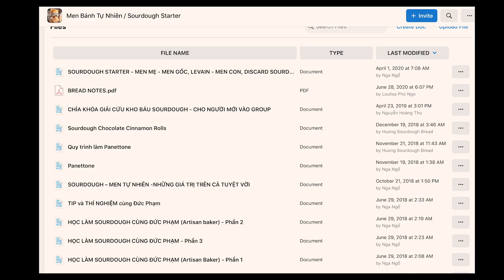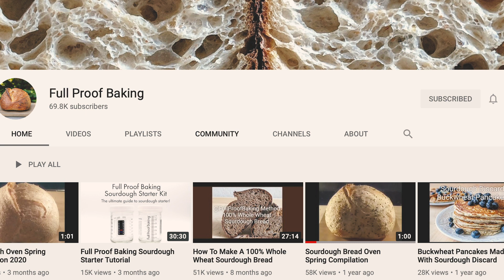Nhật ký nuôi men tự nhiên, men Sourdough thành công | My diary of making Sourdough starter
So với men công nghiệp, làm bánh mì với men tự nhiên hay còn gọi là men sourdough giúp bánh mì ngon hơn rất nhiều. Bánh mì sourdough tốt cho sức khoẻ đặc biệt là về tiêu hoá. Việc nuôi men không khó nhưng đòi hỏi nhiều tâm tư và cần nhiều sự chăm sóc. Men tự nhiên có thể dùng làm nhiều loại bánh mì khác nhau kể cả bánh ngọt

Dụng cụ cần có:
- Hũ thuỷ tinh (200-400ml)
- Cân điện tử
- Xẻng nhựa/gỗ
Không dùng đồ inox
Nguyên liệu:
- Bột mì số 13 (sau đây mình gọi tắt là bột mì)
- Nước lọc đóng chai (mình dùng Aquafina)
Nhật ký nuôi men: Thời gian và tỉ lệ nuôi

Ngày 1:
Lúc 8:00 sáng : 25g bột mì+ 25g nước

Ngày 2:
Lúc 9:00 sáng: 25g bột cái + 25g bột mì  + 25g nước
Lúc 9:00 tối: 25g men cái + 50g bột mì + 50g nước

Ngày 3:
Lúc 8:00 sáng: 15g men cái + 30g bột mì + 25g nước
Lúc 3:00 chiều: 15g men cái + 30g bột mì + 25g nước
Lúc 9:00 tối: 15g men cái + 30g bột mì + 25g nước

Ngày 4, ngày 5, ngày 6, ngày 7, ngày 8: men lớn chậm
Cho ăn ngày 2 lần, mỗi lần cách nhau 12 tiếng. Chỉ tăng số lần ăn khi men lớn nhanh và nở đạt đỉnh (gấp 2-3 lần)

Ngày 9: khi men nở cao, lớn nhanh
Cho ăn 3 lần/ngày (8:00 sáng, 3:00 chiều, 9:00 tối).
10g men cái + 30g bột mì + 25g nước

Ngày 10 và những ngày sau đó
Cho ăn 3 lần/ngày giống ngày 9
Đổi tỷ lệ nuôi: 10g men cái + 40g bột mì +30g nước